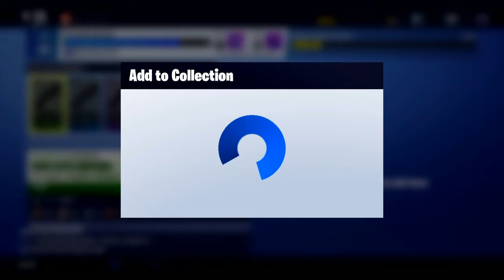Opening 10 UPGRADE LLAMA / 1 ROAD TRIP LLMAM | Kid Panther